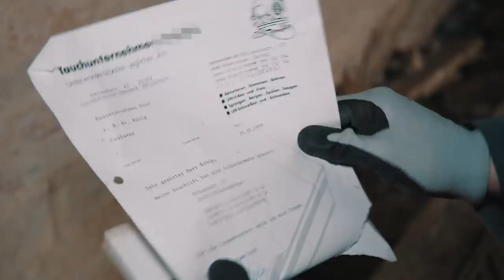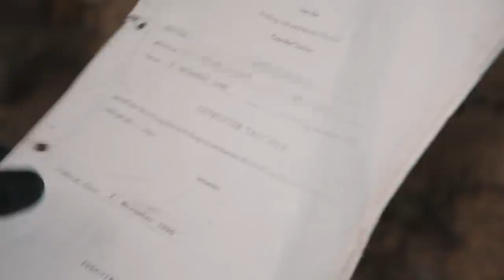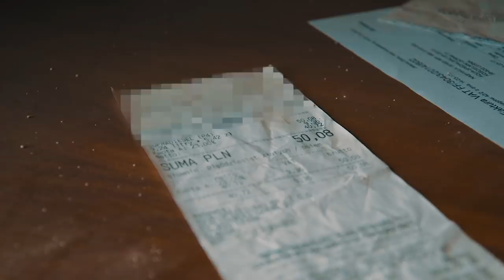Exploring an Abandoned Fairy Tale Castle | Urbex Poland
Urban Exploration: Exploring a beautiful abandoned manor somewhere in Poland (English and German subtitles are available!) Episode #91

► Do you want to help us producing even better content?

If you want to know how this abandoned manor looked back in 2017 (before everything was stolen) take a look at this blog

This is what will remain after a fairy tale ends: A forgotten castle in the middle of nowhere! Eerily beautiful to look at from the outside - but from the inside it’s nothing more than a ramshackle hut. It felt like this whole building would collapse at any second while exploring it. As it seems people tried to renovate the place but suddenly stopped in the middle of construction works. And all of this happened while the manor was used as some kind of office. Among the personal and work related stuff we made some odd discoveries.